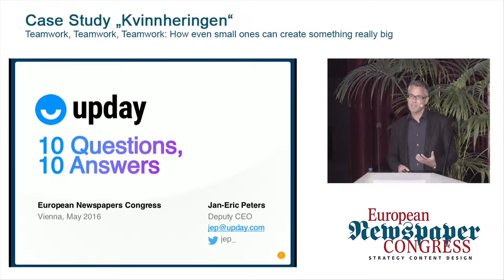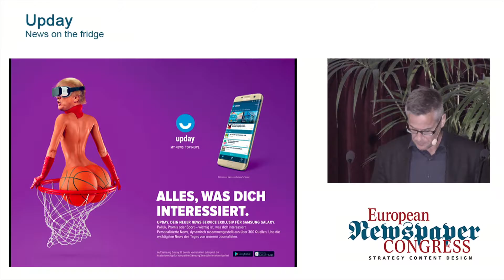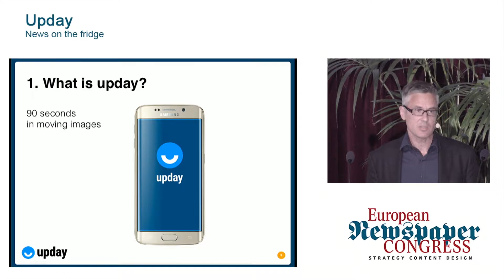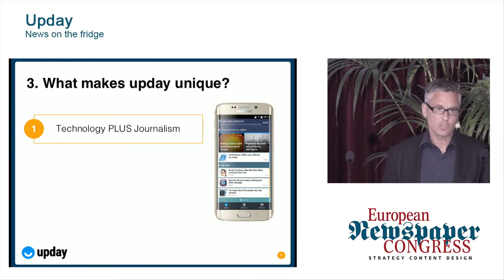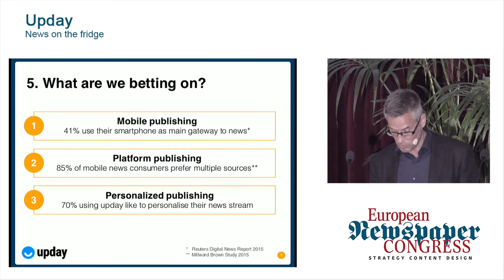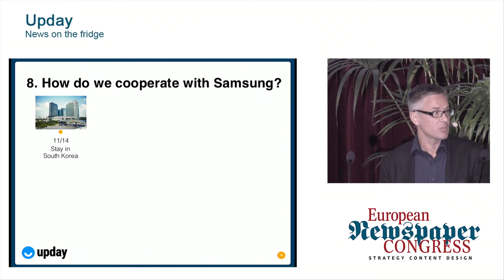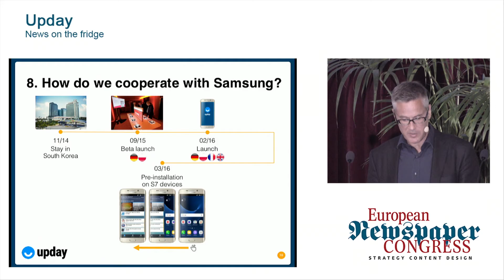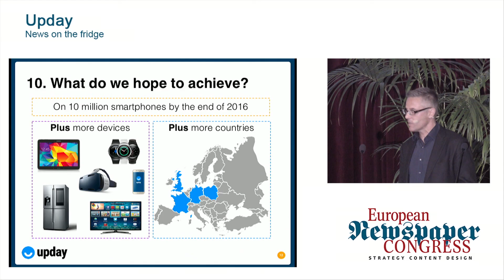Jan-Eric Peters, Upday – News in future on the fridge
Top-journalists and 24 learning algorithms constantly leech news from 1000 news sources throughout Europe and offer it via app to Samsung Smartphones – and only them. Behind all of this is the company Upday, founded in 2015 as a strategic partnership of Axel Springer and Samsung and is under the direction of Jan-Eric Peters, former chief-editor of WeltN24. Right now the offer is available in Germany, Poland, France and the UK. Other countries will follow. Until the end of 2016 ten million users should be reached. The project is financed through classic online advertisement. However they want to set an example and renounce annoying advertising.

This new company is where news professionals and technology leader meet, the cooperation between Axel Springer and Samsung is described as exceptionally innovative. For the future it´s imagineable that news will show up on the refrigerator – or the mirror in the bathroom.

Jan-Eric Peters (meanwhile product manager of Upday) explains in Vienna what lies behind the technology and how it also can help other newsmedia.

©Johann Oberauer GmbH /European Newspaper Congress